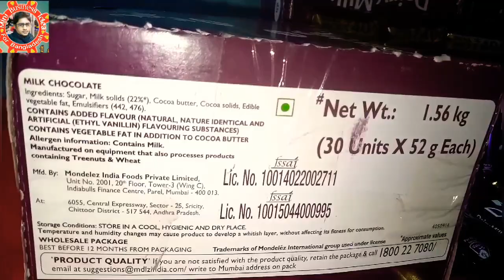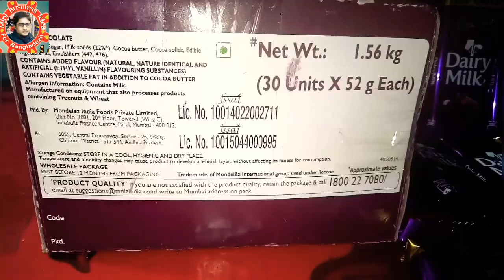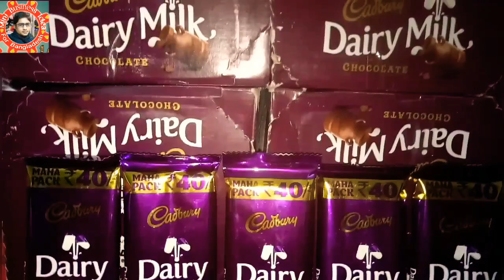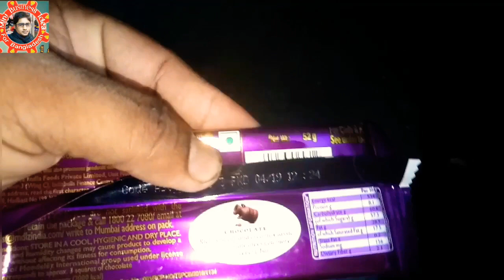এক বক্সে লাভ ২৪০টাকা ডেইরীমিল্ক মহাপ্যাক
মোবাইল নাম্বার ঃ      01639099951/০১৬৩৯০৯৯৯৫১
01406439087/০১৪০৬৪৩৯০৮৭